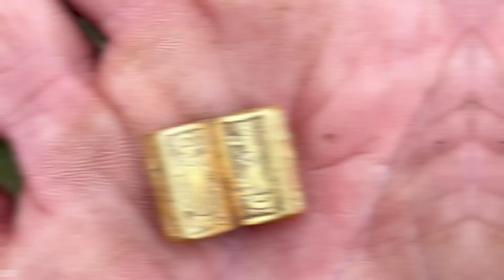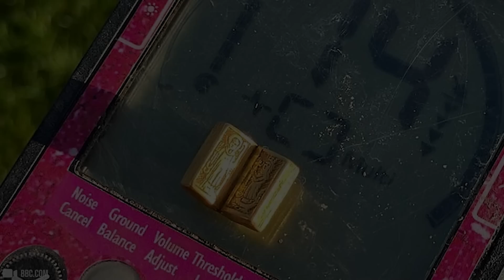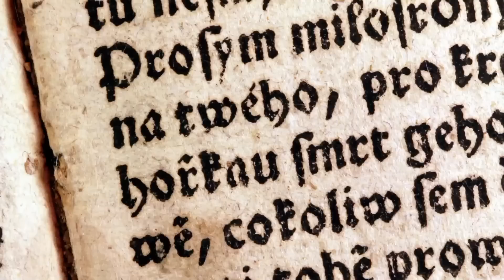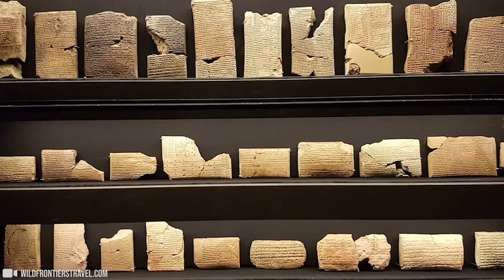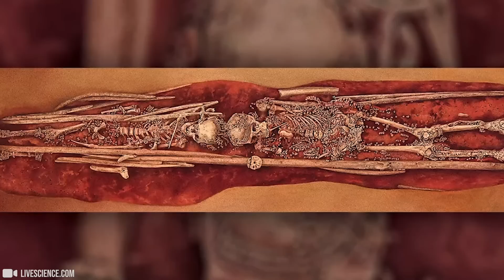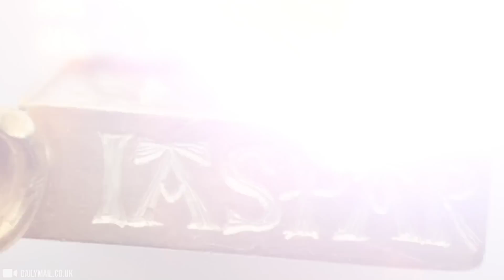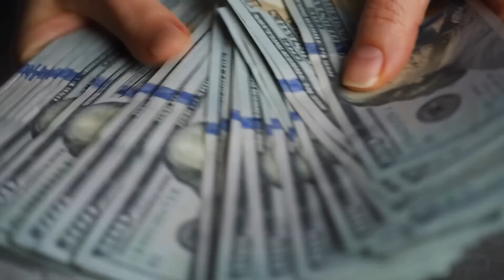To co odkryto w tym miejscu zszokowało cały świat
Pod ziemią kryje się wiele rzeczy. Chociaż archeolodzy aktywnie wykopują je jedna po drugiej, niektóre tajemnice pozostają nieodkryte. W tym filmie zobaczycie niektóre z najbardziej tajemniczych znalezisk. Oto najbardziej niesamowite rzeczy znalezione pod ziemią